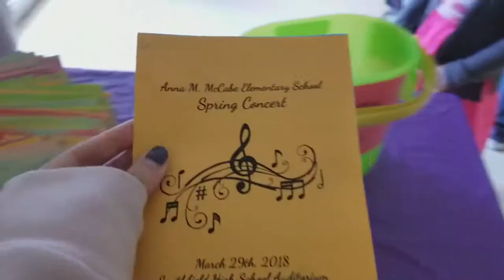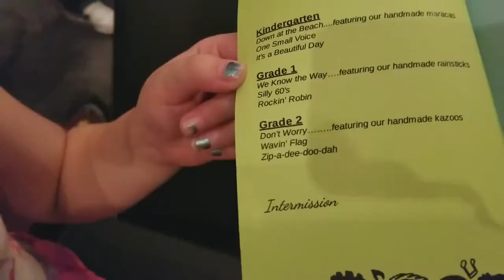SPRING CONCERT 2018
The kids spring concert for 2018 is here! They did such a great job, and I am so proud of them. On another note, our new intro and closer is complete, as well as our youtube channel art...again. Let me know what you guys think!

Be sure to check us out on other Social Media!